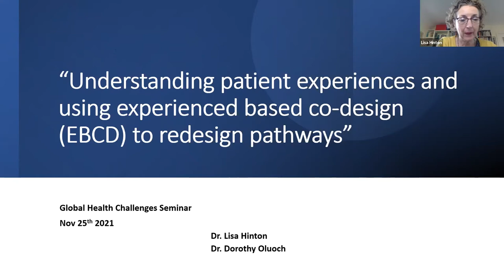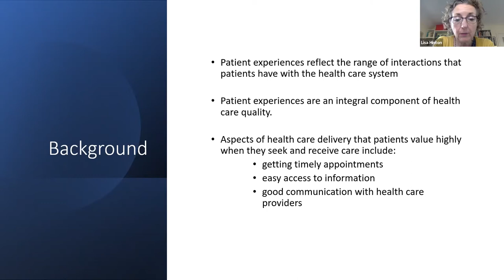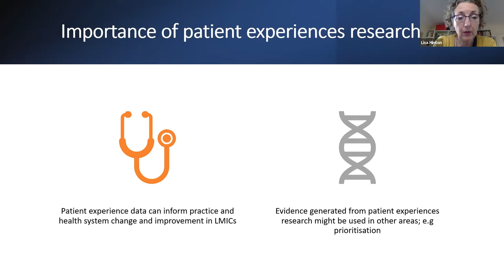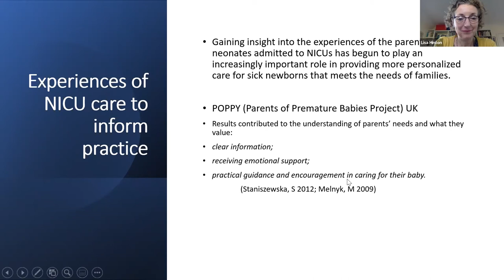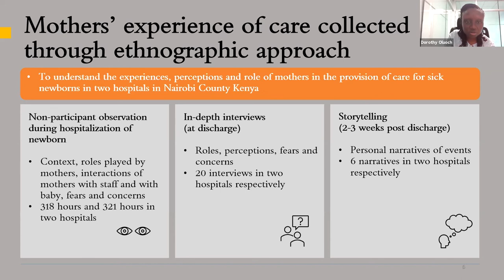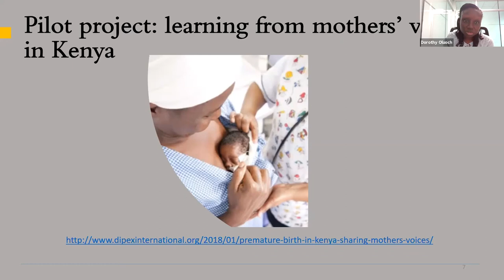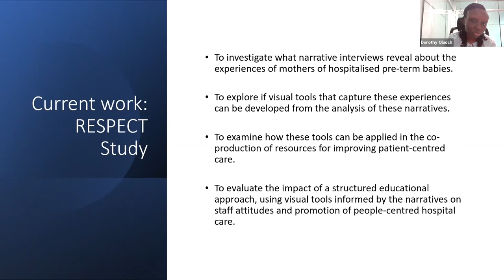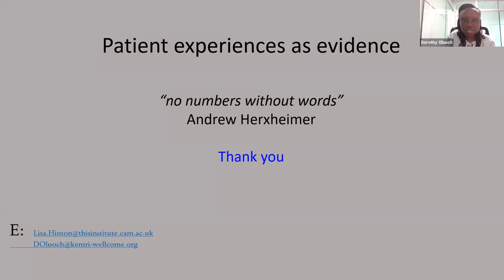Lisa Hinton & Dorothy Oluoch: Understanding patient experiences and using EBCD to redesign pathways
Dr Lisa Hinton from the Healthcare Improvement Studies (THIS) Institute at the University of Cambridge, and Dr Dorothy Oluoch from our KWTRP unit in Kenya tell us how understanding patient experiences and using experienced based co-design (EBCD) helps redesign pathways. This recording is part of the Global Health Challenges webinar series coordinated by Health Systems Collaborative in Oxford with Oxford-linked Africa and Asia Programmes: Strengthening patient experience and outcomes through pathways of care, 25th November 2021. To watch other Global Health Challenges seminars,